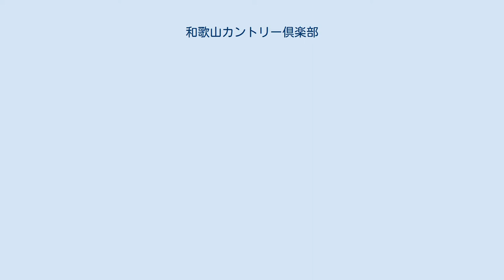和歌山カントリー倶楽部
和歌山カントリー倶楽部（わかやまカントリーくらぶ）は、 和歌山県和歌山市にあるゴルフ場である。
 1955年（昭和30年）代初、日本中がゴルフ場新設ブームだったが、和歌山県内のゴルフ場は1956年（昭和31年）開場の「白浜ゴルフ倶楽部」（1956年（昭和31年）開場、設計・佐藤儀一、松山桂司）の一カ所だけだった。
そうした状況下で、株式会社毎日新聞社和歌山支局長の原田仁は、1960年（昭和35年）11月11日、会社を退職し、紀ノ川の河川敷に9ホール、2,025ヤード、パー31規模のゴルフクラブを開場させた。
 原田が和歌山県庁のプレスクラブに出入りしていた時、北村弥三郎（後・和歌山カントリー倶楽部創業者）と知り合った。
北村は、1926年（大正15年）、和歌山県有田に生まれ、野球で有名な箕島高等学校に進み相撲部に入った。
関西学院大学で相撲部に入り学生相撲で活躍し卒業、株式会社電通大阪支社に就職した。
そこで北村は、和歌山県知事の小野真次の目にとまり、電通を辞め知事室で働くことになった。
 スポーツ好きの北村は、原田が開場した紀ノ川の河川敷のゴルフクラブの会員となり、また、原田の事業成功に刺激された。
その後、原田から「孝子峠近くに、ゴルフ場向きの山があるが」という話が持ち込まれた。
北村は「よし、和歌山カントリー倶楽部を造ろう」と、新たなゴルフ場の建設に向けて経営母体「和歌山ゴルフ場株式会社」を設立した。
 ゴルフ場の建設用地は、和歌山と大阪との県境、孝子峠に近い梅原地区の30万坪の山を買収した。
コース設計は、日本アマチュアゴルフ選手権競技4回優勝、「廣野ゴルフ倶楽部」（1932年（昭和7年）開場、設計・C・H・アリソン）クラブ選手権12回優勝の佐藤儀一に依頼した。
1964年（昭和39年）11月29日、アウトコース9ホールが完成し、開場された。
1965年（昭和40年）始、増設のインコース9ホールが完成し、18ホール規模のゴルフ場が完成した。
 佐藤が設計したコースは、打上のコースが多く、砲台型の小さな1グリーンで、廣野ゴルフ倶楽部を超える深さのガードバンカー、グリーンに近づくほど戦略的に緊張させられる18ホールが出来上がった。
 〒640-8452 和歌山県和歌山市梅原585番地 鉄道 道路